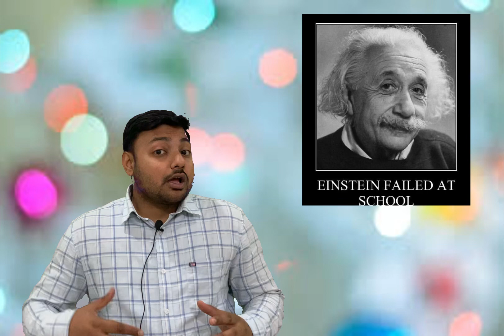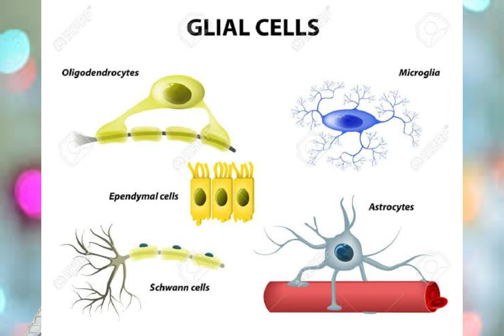The Life of Albert Einstein from genius to icon#einstein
Life of Albert Einstein

Title: The Life of Albert Einstein - From Genius to Icon

Description:

Albert Einstein was one of the most brilliant minds in human history. His revolutionary theories transformed our understanding of the universe and set the stage for countless scientific breakthroughs. But what was the man behind the science really like?

In this video, we explore the life of Albert Einstein from his childhood in Germany to his rise as a scientific icon. You'll discover how his unconventional thinking and creative approach to problem-solving led to some of his greatest discoveries, including the theory of relativity.

We also delve into Einstein's personal life, from his marriages and family to his political views and humanitarian efforts. You'll see how his work and personal life intersected, leading him to become an influential public figure and advocate for world peace.

Using a combination of archival footage, photos, and expert commentary, this video offers a fascinating look at the life and legacy of Albert Einstein. Whether you're a lifelong fan of his work or just curious about the man behind the genius, this video is a must-see.